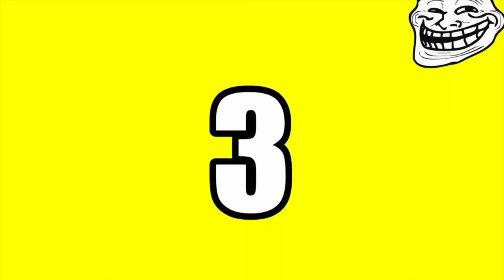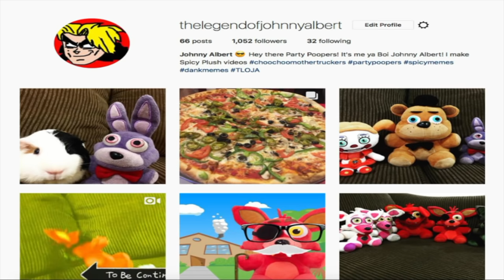FNAF Plush - How Foxy Stole Christmas!